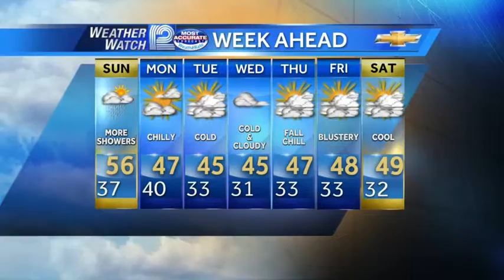Chris Gloninger's Forecast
Here is the latest Weather Watch 12 Forecast from Meteorologist Chris Gloninger